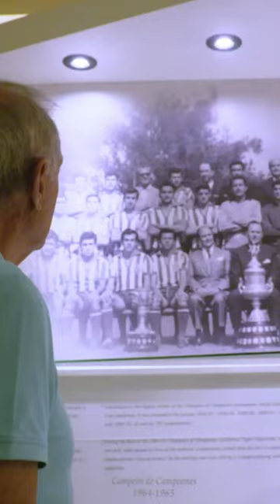DíaDelPortero : Ignacio ‘Nacho’ Calderón, un portero de Leyenda. 🐐